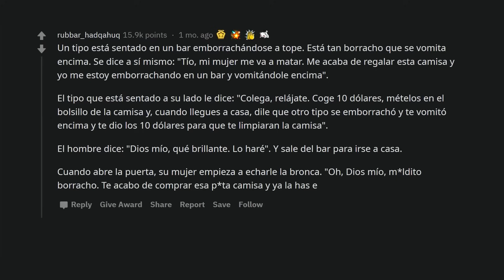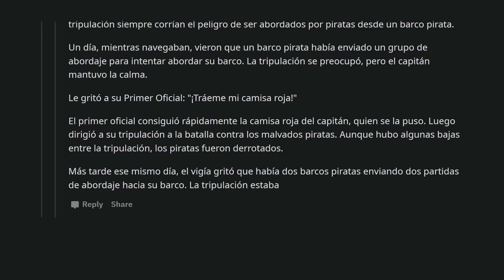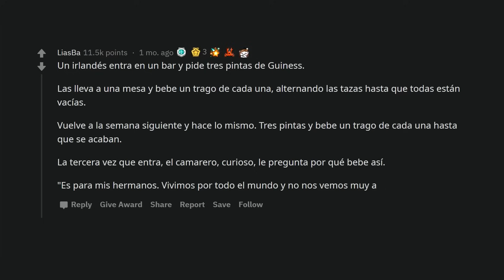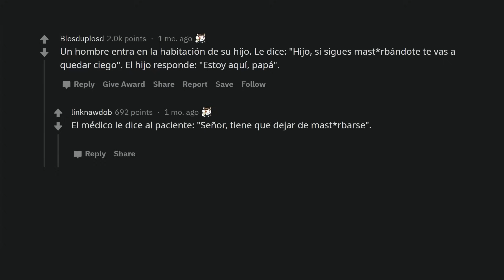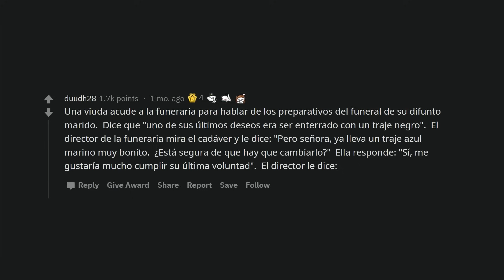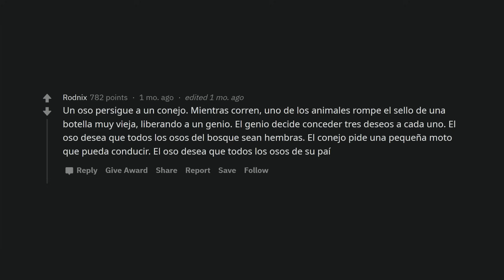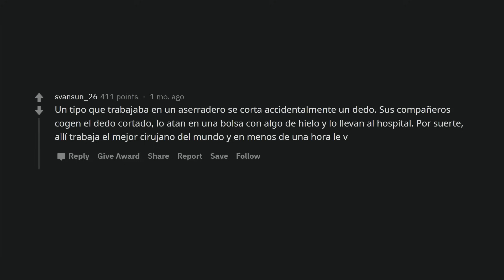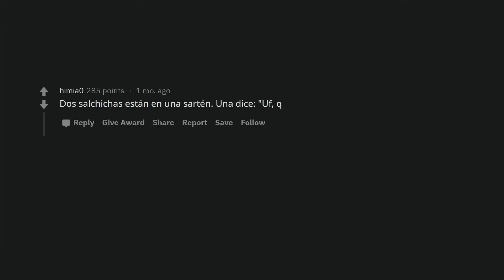Los mejores chistes que nunca fallan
Un chico entra con su novia a un restaurante y el camarero les pide su orden. Buscando impresionar a la chica, el chico dice: -Traiganos unos aros de cebolla y una botella de su mejor vino -Muy bien, la va a preferir blanca o roja, dice el camarero -Ah, la cebolla que el chef prefiera